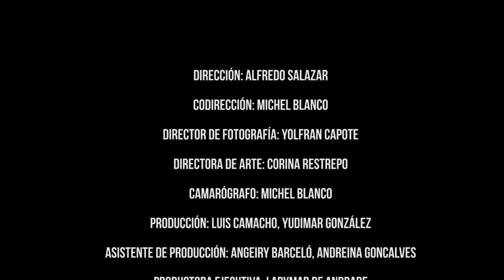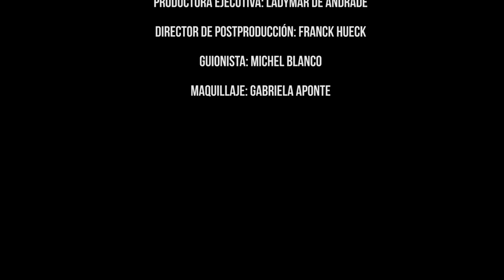Reunión de Cumpleaños - Cortometraje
Reunión de Cumpleaños.

Guionista: Michel Blanco
Dirección: Alfredo Salazar
Codirección: Michel Blanco
Director de Fotografía: Yolfran Capote
Directora de Arte: Corina Restrepo
Camarógrafo: Michel Blanco
Producción: Luis Camacho, Yudimar González
Asistente de Producción: Angeiry Barceló, Andreina Goncalves
Productora ejecutiva: Ladymar De Andrade
Director de Postproducción: Franck Hueck

Talentos:
Pedro Bustamande (Sebastián)
Carlos Malpica (Tomás)
Virmar Nieto (Andreina)
Jr Junior (Jesús)
Andrés Rojas (Papá)
Ladymar De Andrade (Mamá)
Angeiry Barceló (Enfermera)

Maquillaje: Gabriela Aponte

TeamWork26.